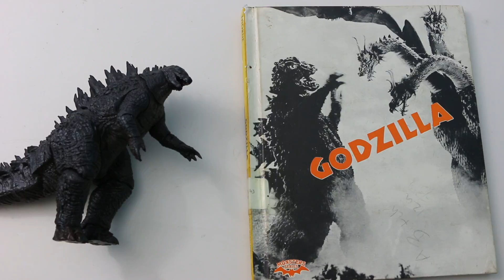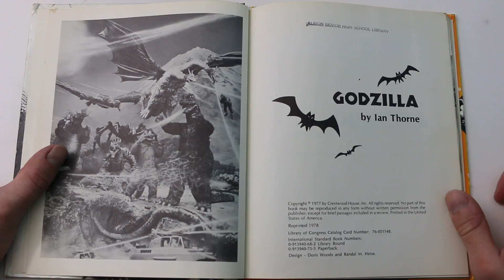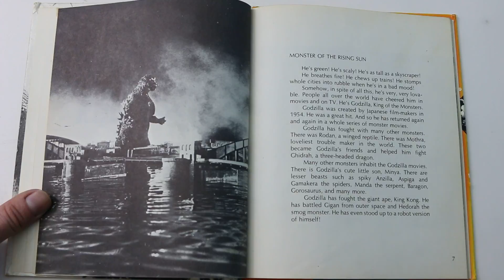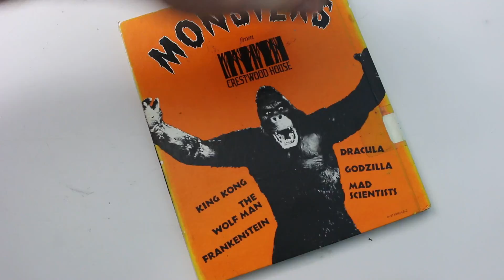MONSTER of the RISING SUN - GODZILLA (King of the Monsters)